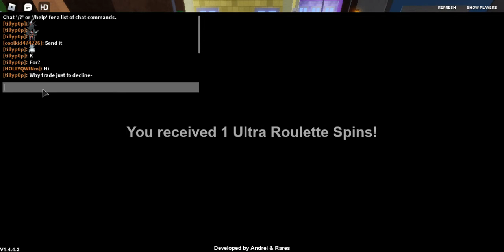New code and game link!!! Project Polaro